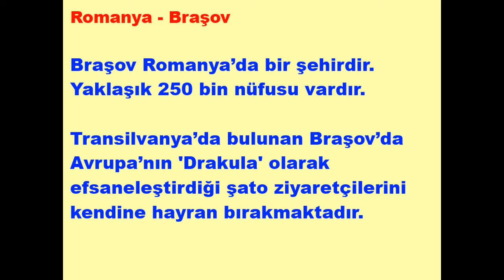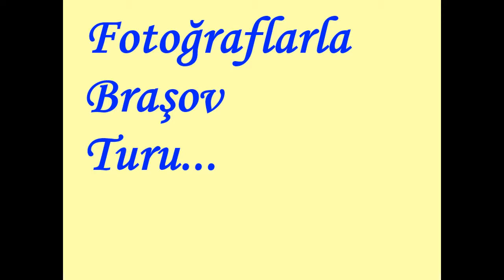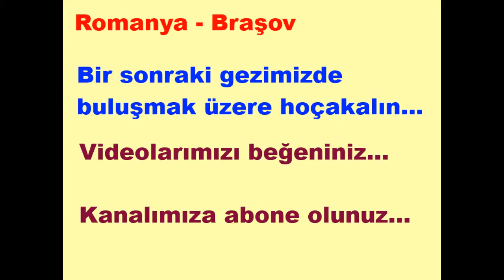Romanya Braşov Drakulanın Şehri Transilvanya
Romanyada gezilecek yerler ve Braşovda gezilecek yerler listesini hazırlarken bu videodan faydalanabilirsiniz. Yine Braşova nasıl gidilir sorusuna da cevap bulmaya çalıştık.
Merhabalar Romanyanın Braşov şehrindeyiz.
Braşov Romanyanın tam ortasında Bükreşe trenle yaklaşık 3 saat uzaklıktadır.
Romanya’nın güzel şehirlerinden olan Braşov hem tarihi hem de modern bir havaya sahiptir.
Transilvanya’nın topraklarında bulunan Braşov’da ortaçağ esintileri fazlasıyla kendini hissettirmektedir.
Avrupa’nın 'Drakula' olarak efsaneleştirdiği Kazıklı Voyvada’nın şatosu da Braşov yakınlarında bulunmaktadır.
Romanyanın turistik yerleri arasındadır aynı şekilde Braşovun turistik yerleri de bu videodadır.
Braşovda görülmesi gereken yerler ve yine Braşovda görülmesi gereken dini yerler de bu videodadır.